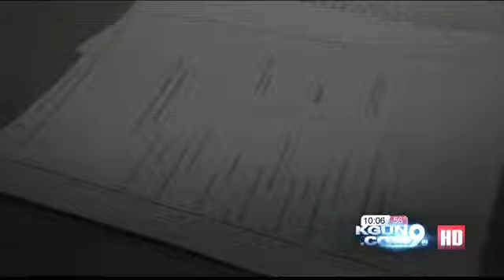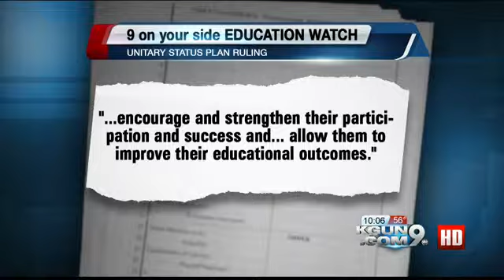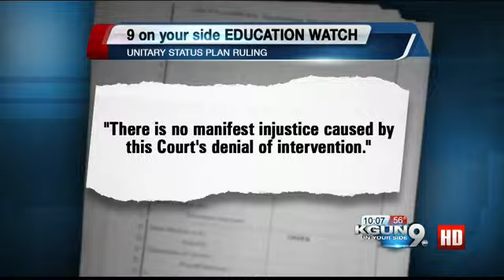MAS gets second wind, with court's approval of TUSD's Unitary Status Plan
But this does not mean MAS is forever out of the academic or political woods.